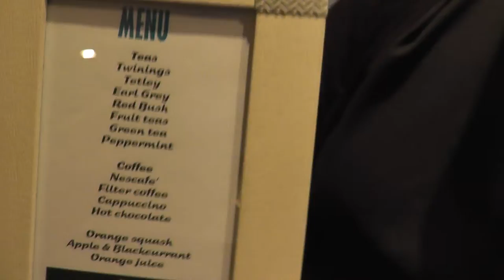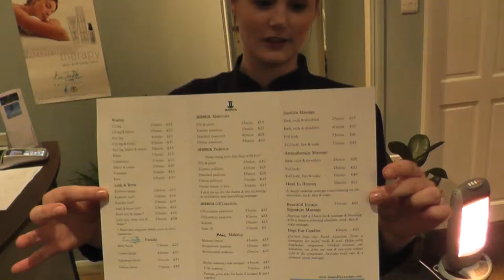I want to buy the starfish!! 17/01/13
On a glorious day in the south of England we are taken on a tour of a beauty salon owned by a very pretty lady. This lady comes back later to make the most of our last day of freedom before we begin our diets tomorrow.